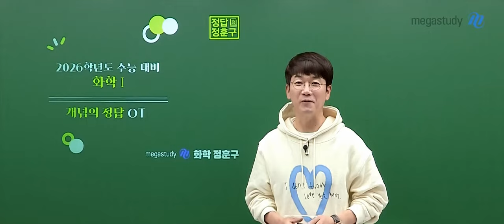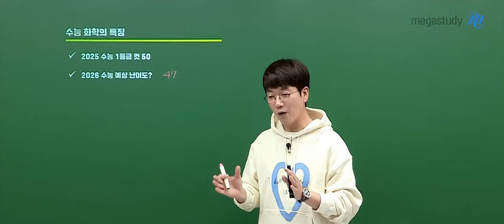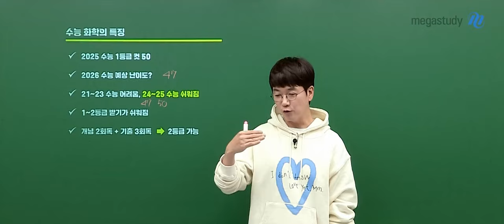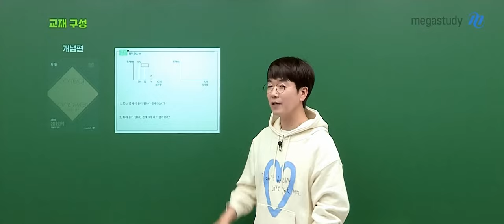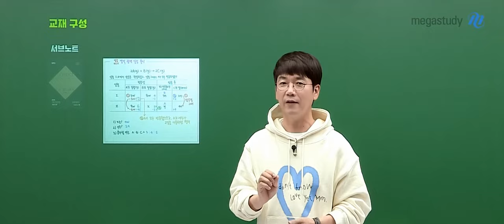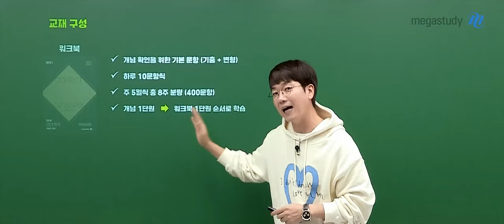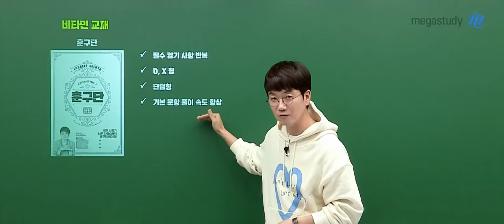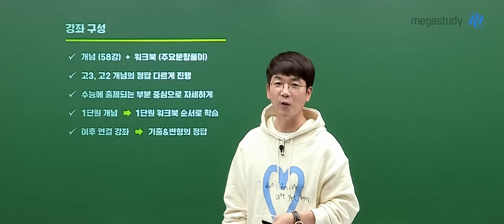[메가스터디] 화학 정훈구쌤 - 2026 화학I 개념의 정답 OT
화학 정훈구 선생님의 2026 화학I 개념의 정답 OT 영상입니다.